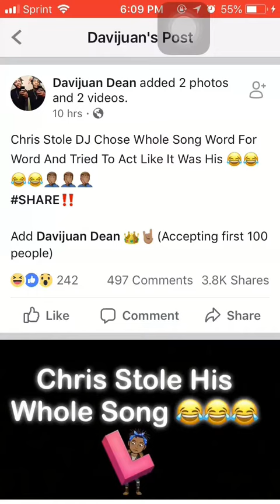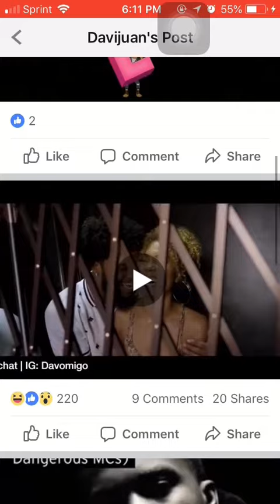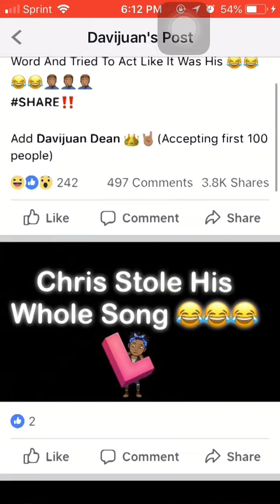Wow did Chris really steal someone lyrics though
Hey hey hey whats up. welcome to my channel please subscribe and click that bell why your at it and share with fam and friends... Now with that said enjoy like comment and share my videos and if you have any suggestions ideas request on videos go ahead and hmu with a message on my snap insta twitter or email. if you request for me to do a reaction video please have the link to that video you want me to react to when you message me... so enjoy and welcome to my channel and crew and your now officially apart of mememeeja crew.

About Me::
I'm Meme, few little things to know about me.
* born honolulu hi
*dob april 25 1988
* ethnicity hispanic native american white filipino
* piericings & tattoos

🔴instagram(2 accounts) mememeeja & mememeejayt

⚫️twitter mememeeja

WELCOME AND ENJOY MY CREW!!!